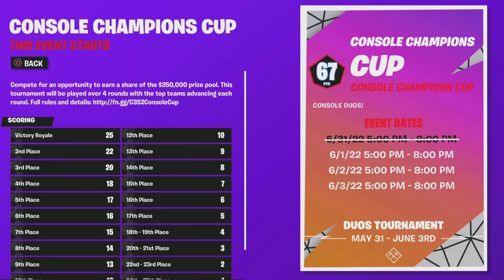Console champions Cup (Will we Qual)